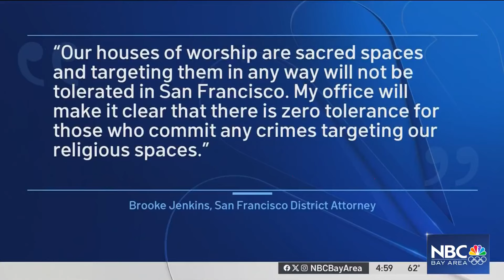Man accused of vandalizing San Francisco mosque appears in court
The man accused of vandalizing a San Francisco mosque made his first court appearance Friday as members of the community gathered outside to denounce the attack and a rise in anti-Muslim hate. Christie Smith reports.